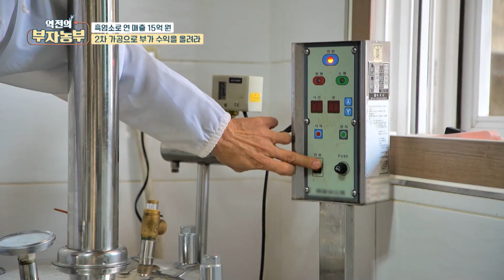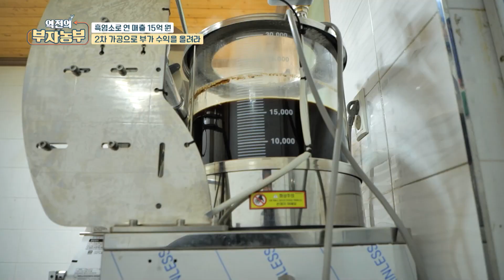[역전의부자농부 290회] 흑염소 진액 연 매출은?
[역전의부자농부 290회] 흑염소 농장 운영으로 연 매출 15억 원! 전남 보성 추교전 부자농부

부자농부의 흑염소 진액 연 매출은 얼마일까요?